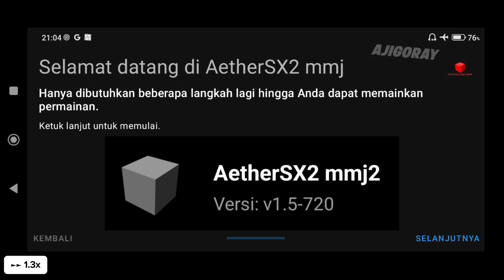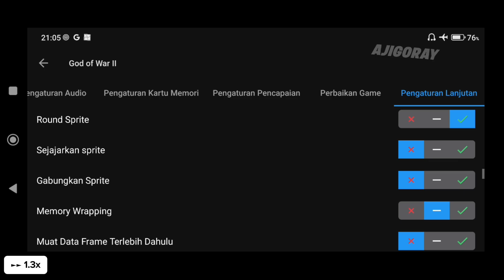AetherSX2 MMJ2 v1 (Setup/Test)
Video setup & test game God of War 2 di AetherSX2 MMJ2 versi update terbaru 2024, Video singkat saja dan tidak detail, Untuk video setup & review nya bakal di buat next konten!

► Glip
► Easy Voice
► CapCut
► PixelLab